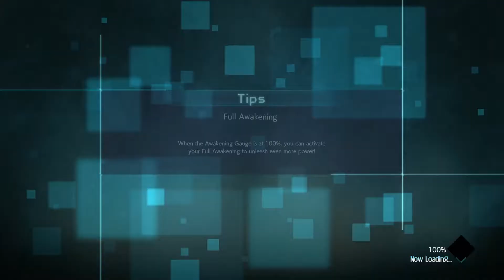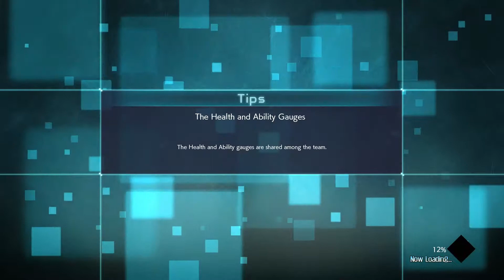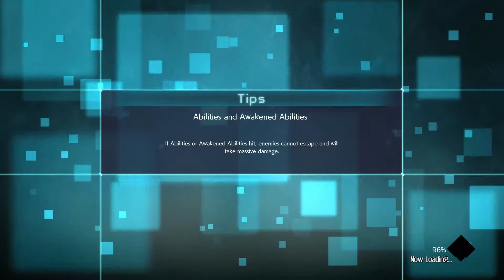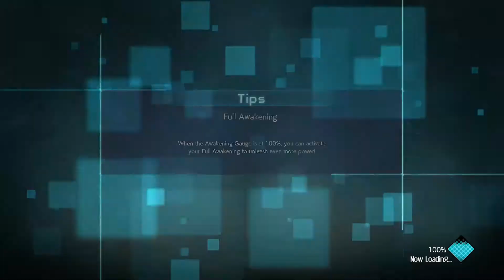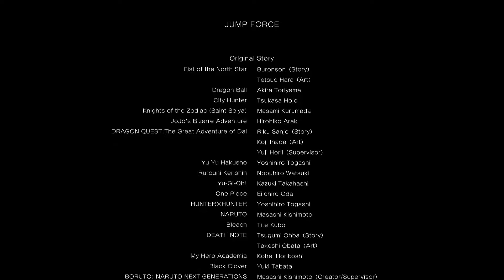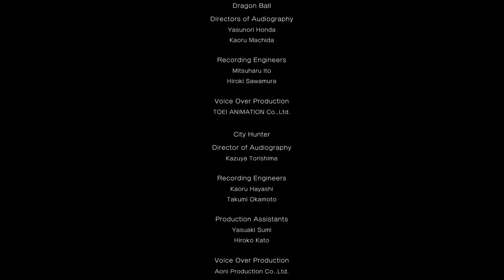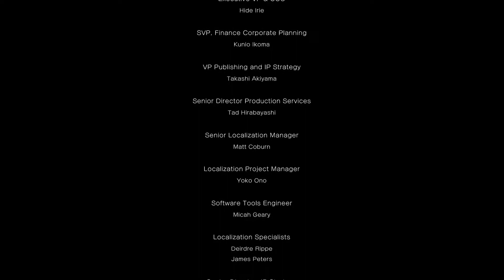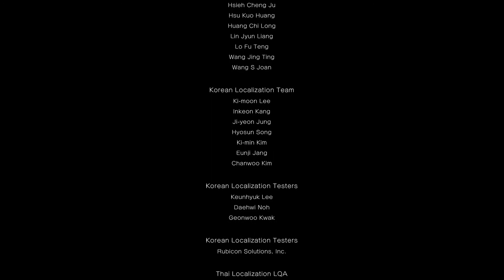Pháo băng JUMP FORCE – madebycuongcodon – Chapter 5 ÷ Ending + Full Credit